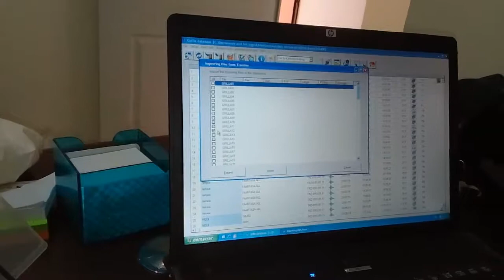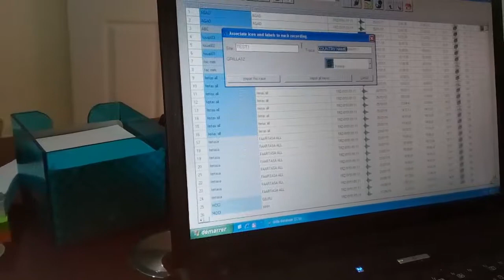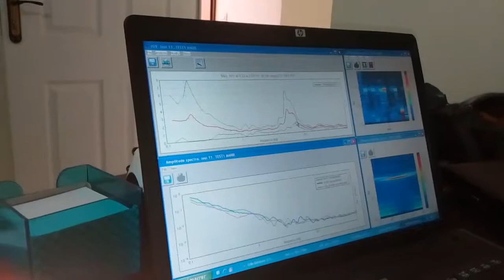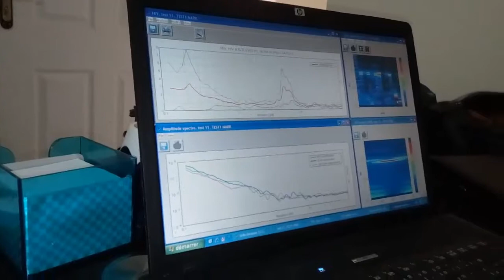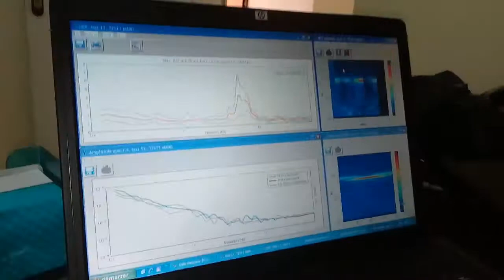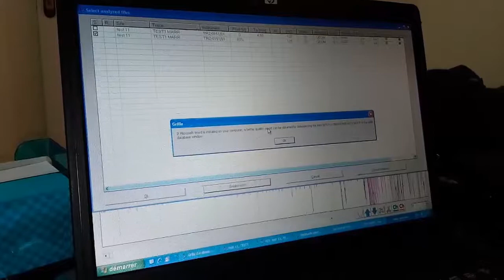Importation et Traitement des données HVSR sur Grilla